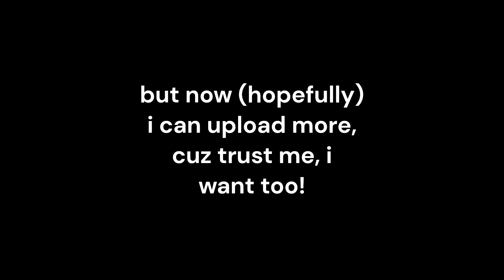Getting Over It But Its Roblox? - Getting Over It In Roblox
IM SO SORRY FOR BEING GONE I SHOULD BE BACK NOW :)

i didn't get mad, nope why would i get mad at a game that has way to low mouse sensitivity. anyway this was a really fun video to edit AND record believe it or not. well until my video editing software didn't save any changes i made. anyway, i hope you enjoy :D